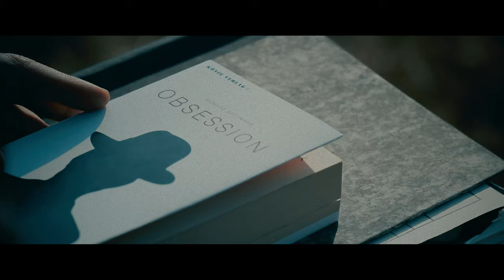OBSESSION | FULL FILM | 2020 | H264 | 4K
OBSESSION

Screenplay / Cinematography / Director:
Patrice Kienast

Producer: Jannik Büddig

Light:
Leonard Israel

1st AC:
Simon Vorgrimmler

Make up
Henriette Tornow
Sarah Maruck

Sound
Sascha Koppe
Vincent Abert